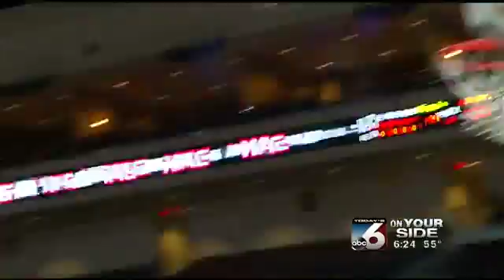Raising the Barr: Career-best performance propels Idaho to WAC Finals